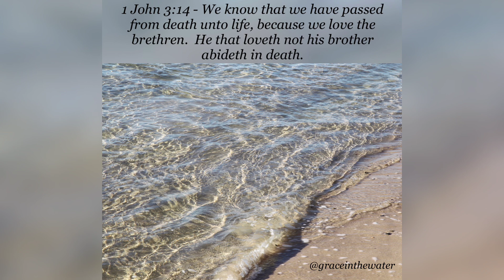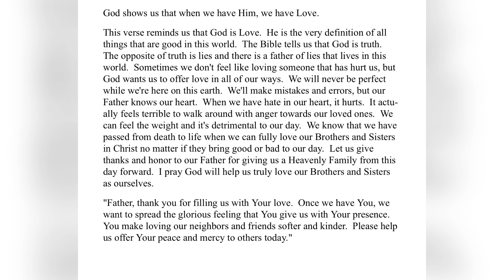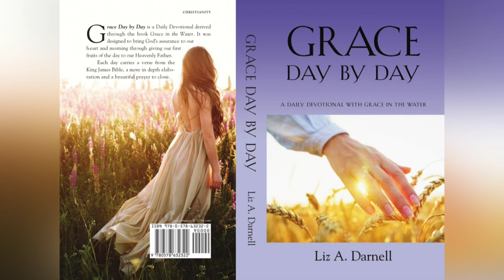11/11/23 - (Grace Day by Day - A Daily Devotional with Grace in the Water 11/11/23)